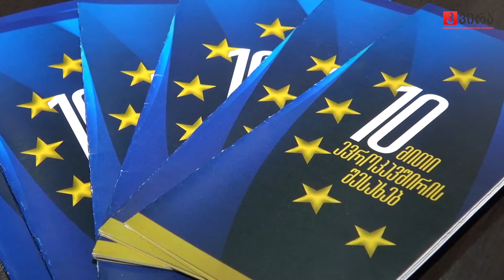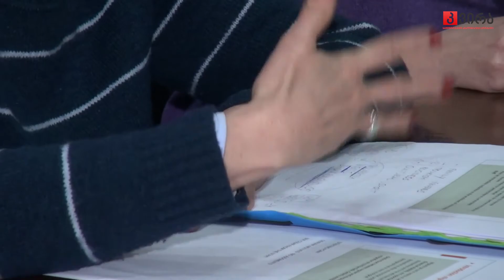ზუგდიდში ევროკავშირის/შენგენის ზონაში უვიზო მიმოსვლის წესების შესახებ შეხვედრა გაიმართა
ზუგდიდის მუნიციპალიტეტის მერიაში, ნატოსა და ევროკავშირის შესახებ საინფორმაციო ცენტრის წარმომადგენლებმა და ბელგიის სამეფოს საემიგრაციო ოფისის ექსპერტმა, მიგრაციის ოფიცერმა კატი ვერცელენიმ საინფორმაციო შეხვედრა გამართეს.